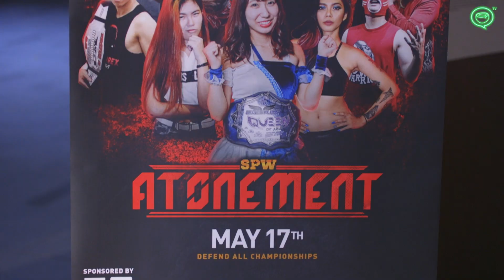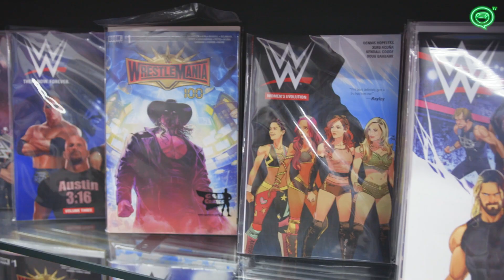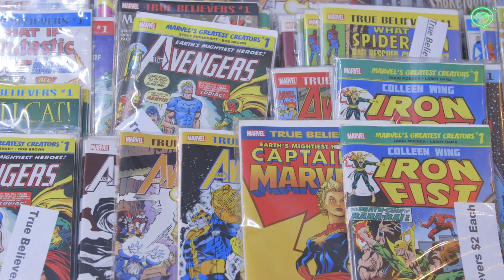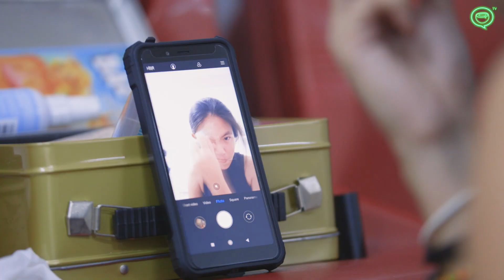Slam City Singapore | Singapore Pro Wrestling | Coconuts TV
Behind the clean and rule-abiding façade of Singapore, a wrestling underground community is forming.

The Singapore Professional Wrestling subculture is powered by over-the-top theatrics, loyal superfans, and a collection of local wrestlers looking for an outlet where they can really let loose, in straitlaced Singapore.

Coconuts TV’s Jacqueline Raposo takes us behind the scenes and introduces us to Singaporean characters inspired by legends like Hulk Hogan and “Macho Man” Randy Savage. Meet The Statement, The Butcher, and most notably, Singapore’s first female professional wrestler, Alexis Lee, as they gear up for Fight Night and enter the ring for some epic showdowns.